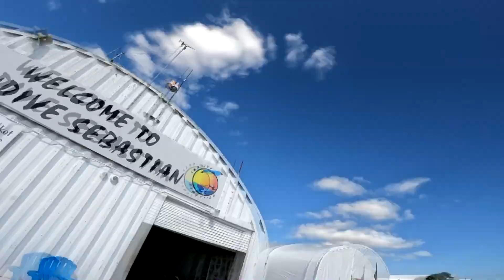Skydive Sebastian - Hanna's Skydive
Swoopware: Adventure Tour Video - Hanna's Skydive